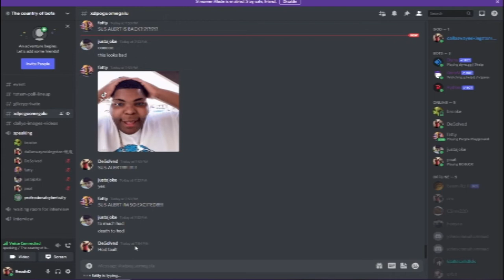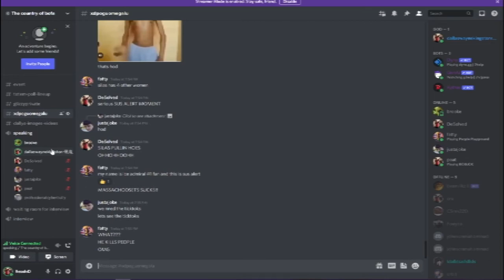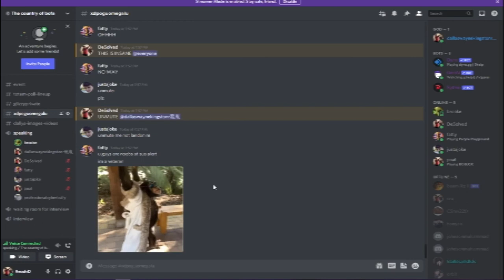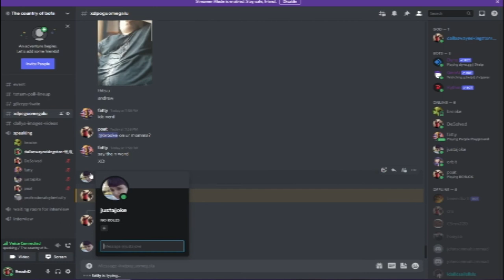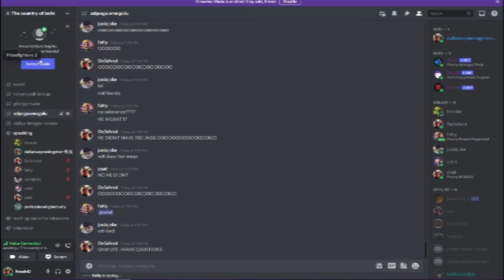Landon m exposed for doing jiu jitsu!!! GONE EXTREMELY WRONG! (featuring dallas wayne kingston)